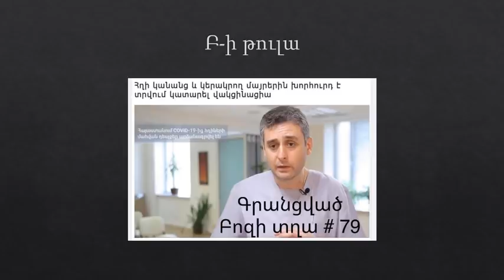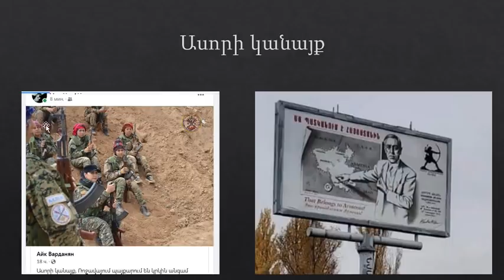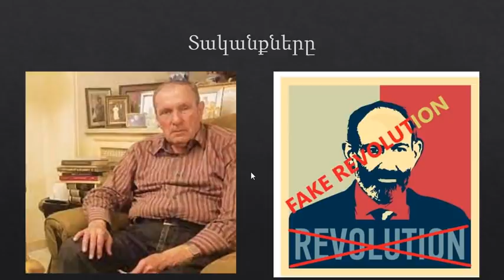Հայերը անցյալում և հիմա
Անցյալում Հայերը կառուցեցեն, իսկ դուք քնում ու պարծենում եք ձեր չարածով